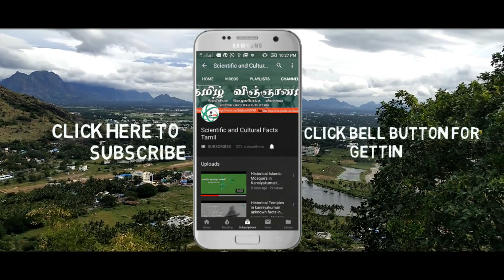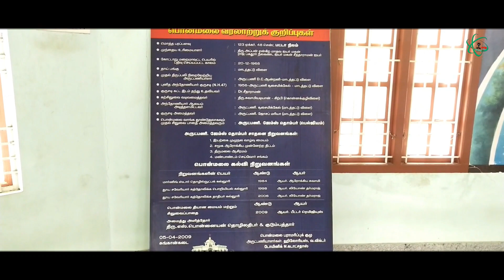Ponmalai Kurusadi Chunkankadai : Kanyakumari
பொன்மலை தியான மையம் சுங்கான்கடை